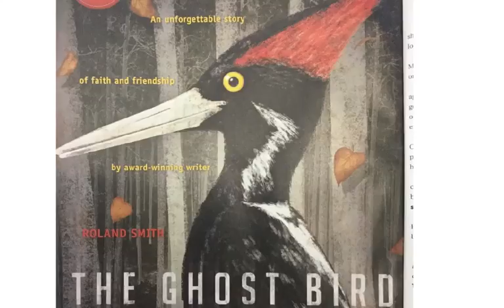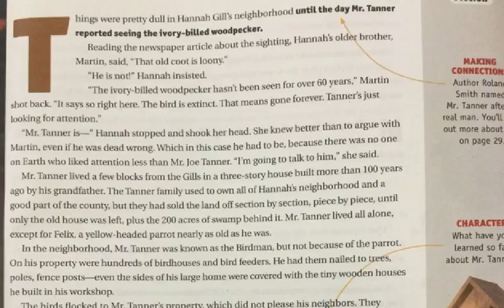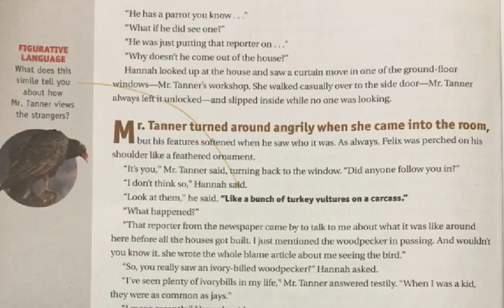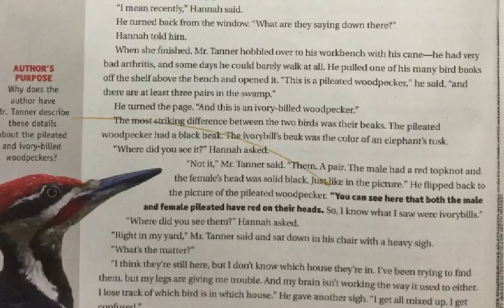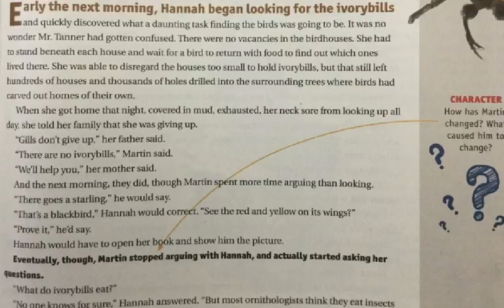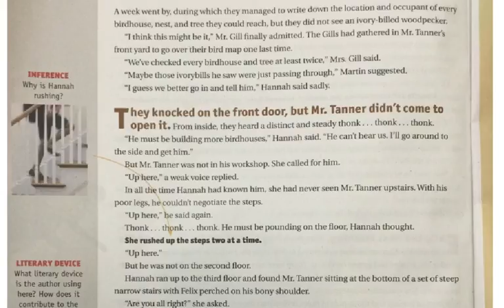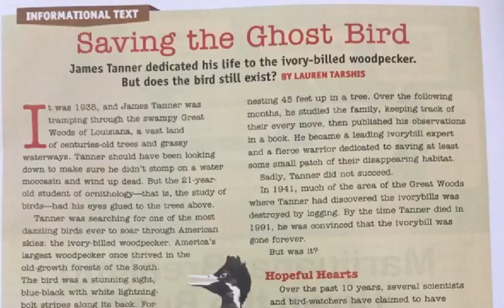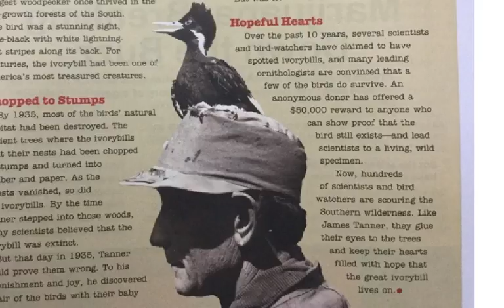The Ghost Bird